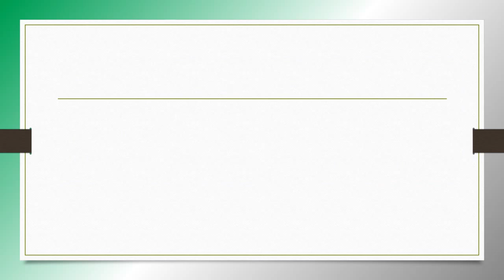diptonggo modyul 6